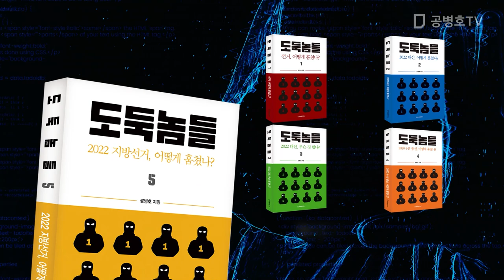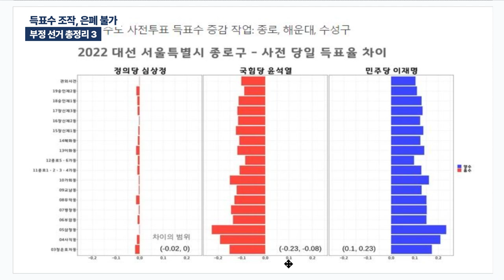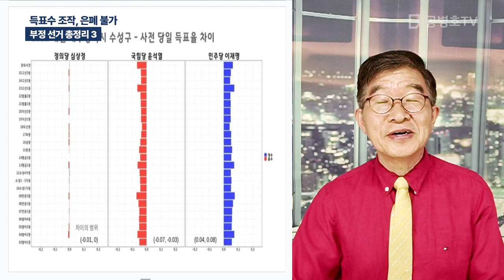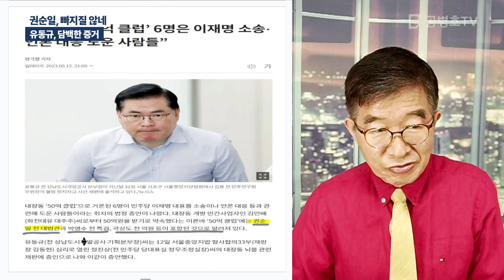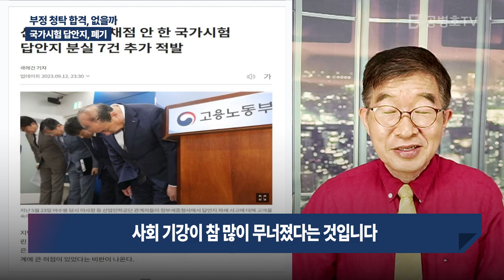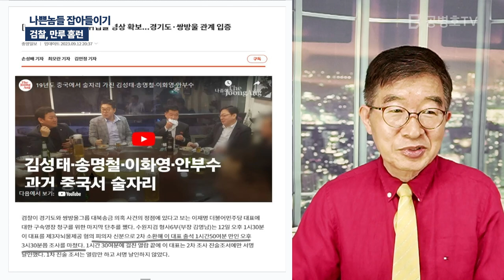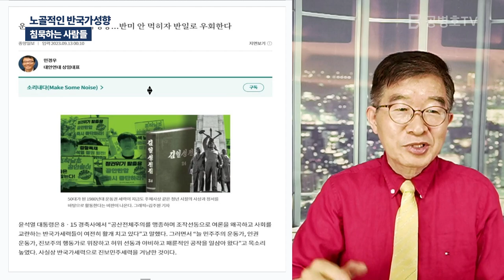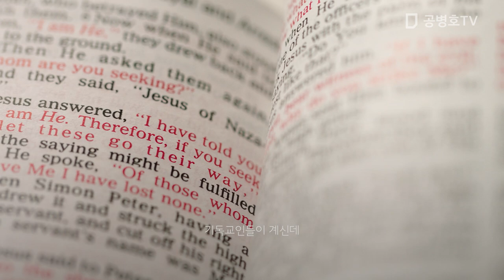"조작, 증거 남기다" / 방송: 09 / 13 / 2023 [공병호TV]